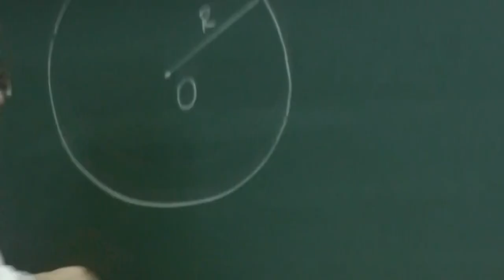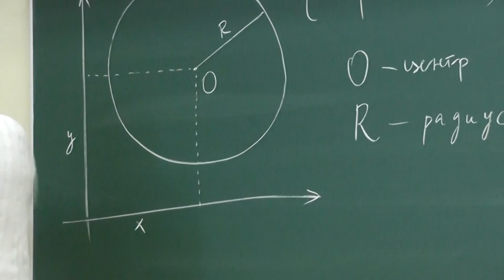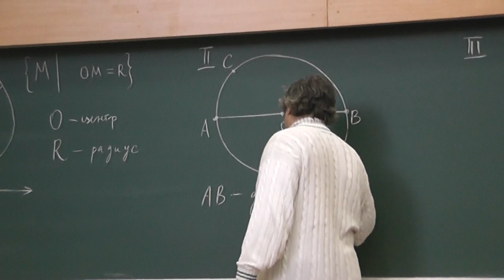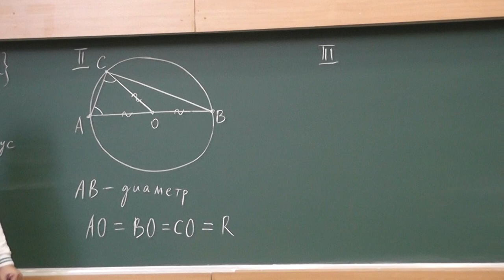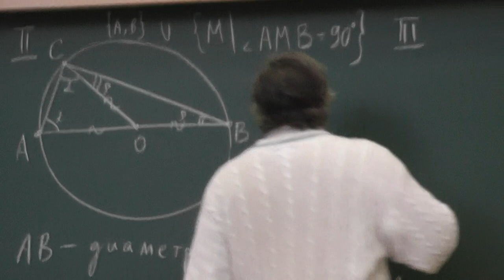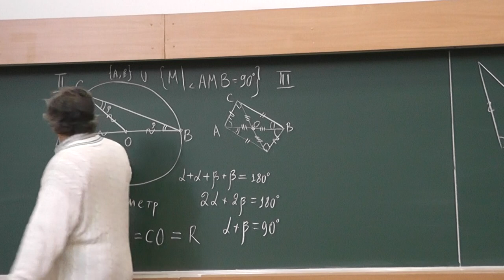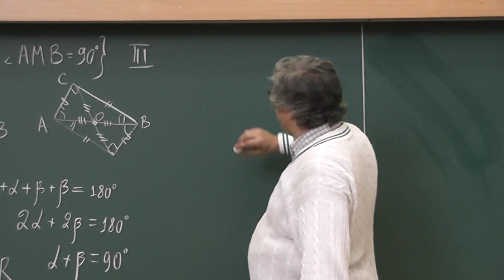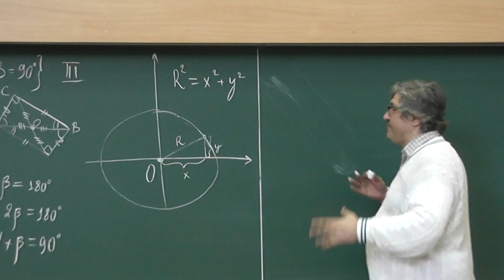50 Три определения окружности